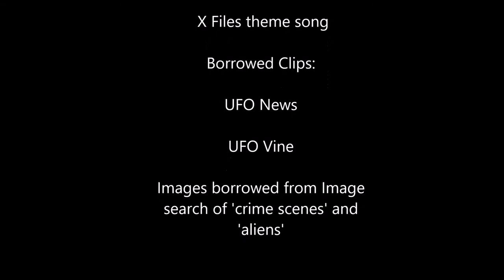Simon Gonzales - Quant Final Video "Quant Files: Episode 1"